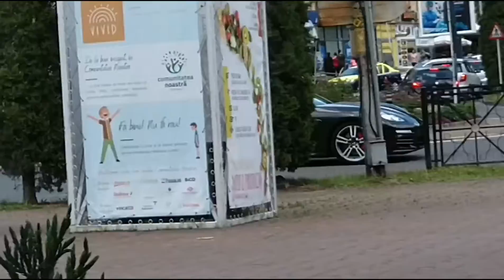Supercars of Neamnt (Part 1)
The only Aston Martin SUV in Neamnț

4:50 Excuse me for filming a motorcycle